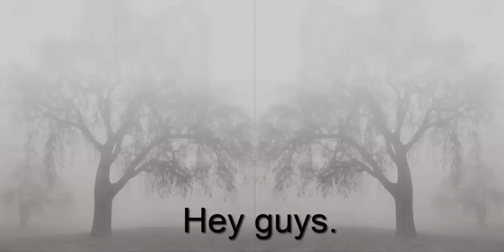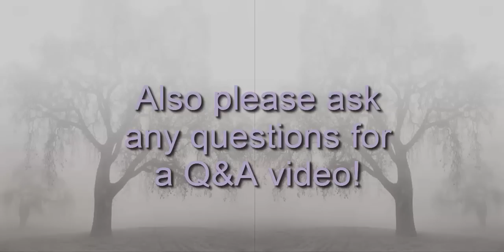Broken: I'm back part 3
Amber is back,
Kelly is more than you think.
 Liz is trouble and needs help.

Please like for more.